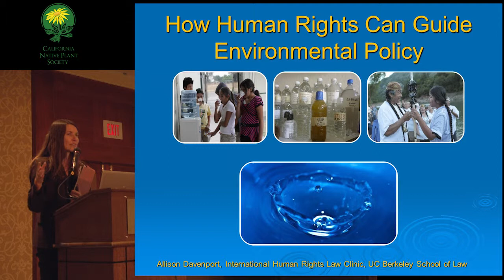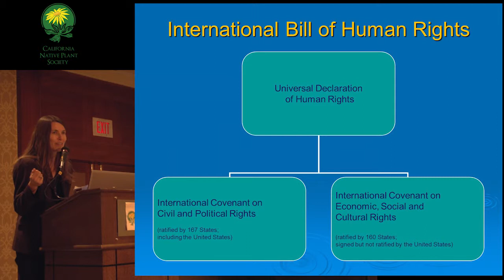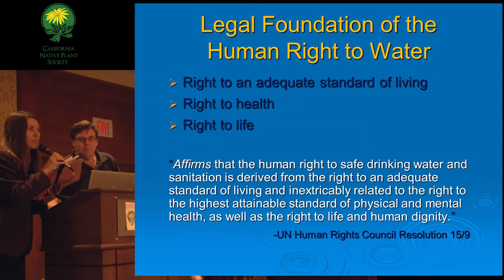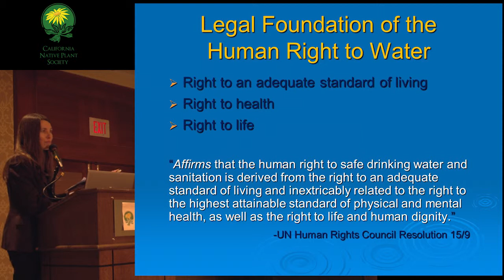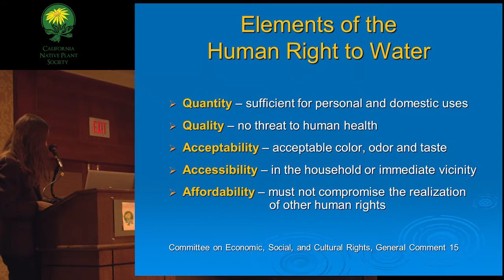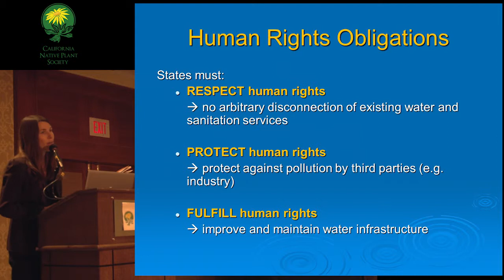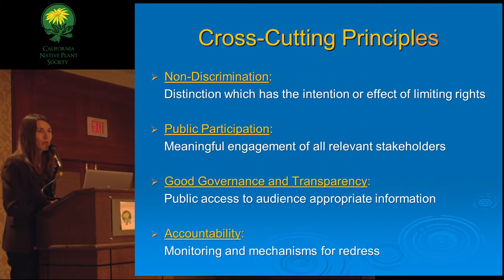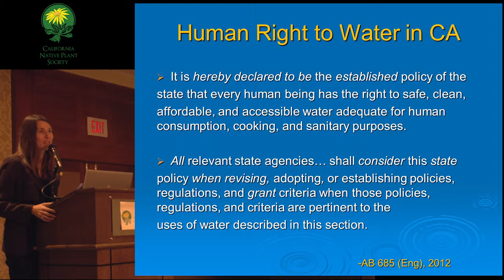What does human rights have to do with the environment?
Allison Davenport
International Human Rights Law Clinic, University of California, Berkeley, Berkeley, CA, USA